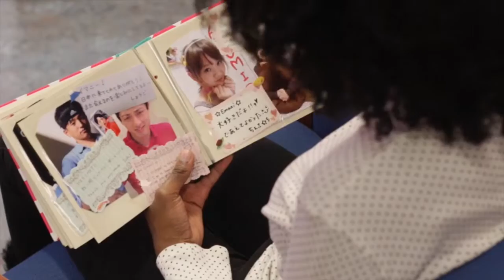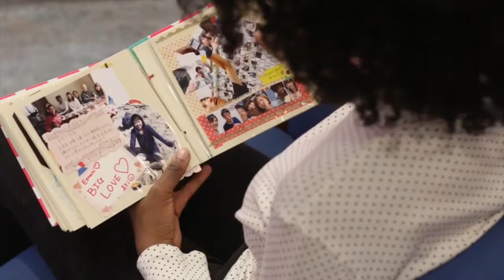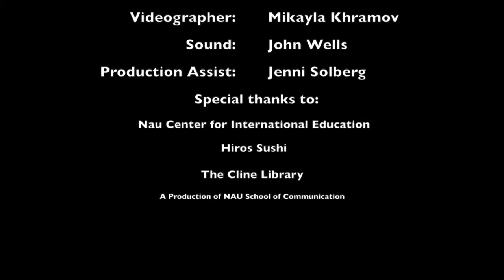Emani, Biomedical Sciences and Japanese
Emani talks food and culture during her year in Japan with IGP.